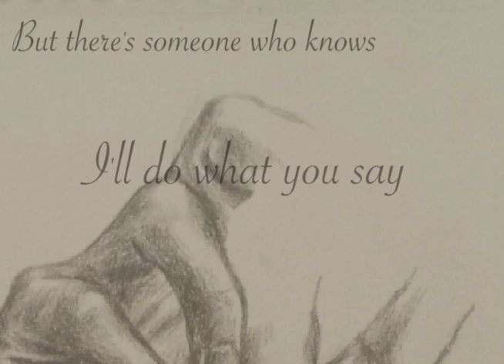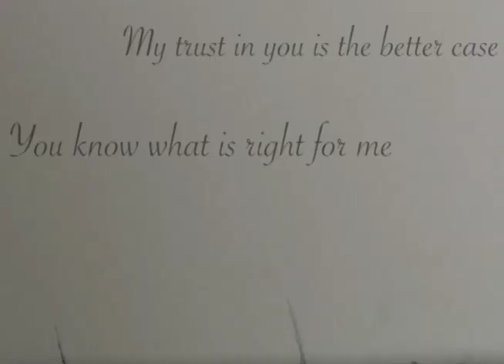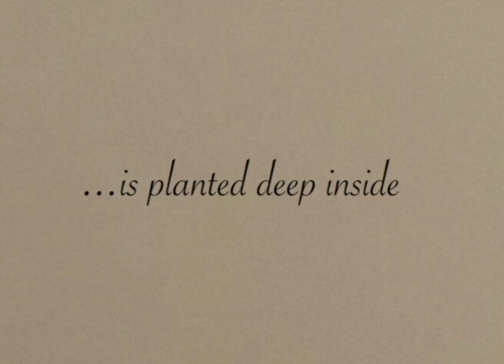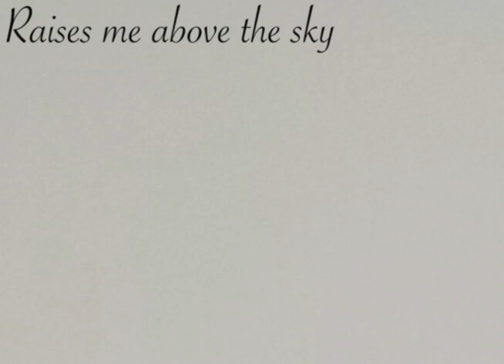EricMichelsLyricVideo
I collaborated with Eric Michels to animate a vision for his new song. I then went back in and added lyrics and words to the song.